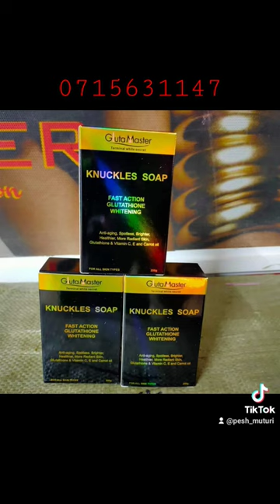Gluta Master knuckles serum, cream, and oils all available. free delivery countrywide. 0815631147